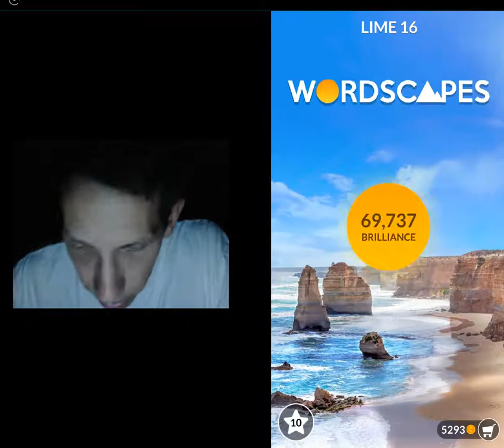Wordscapes, Outback Stage, Lime level 16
➤ Stay sharp and train your brain – this wordsearch starts easy and becomes challenging!

Wordscapes is the latest top-rated wordfind game, from the makers of Word Chums, Spell Blitz and MixTwo.

Wordscapes is a perfect fit for fans of popular word games, by combining the best of word search games and crosswordpuzzles.

With over 1,000 puzzles to play, Wordscapes is the best word game for people looking for brain challenging jumbled word games or stimulating wordfinder games.

Wordscapes is a words scramble game that starts off as an easy word game and becomes challenging!